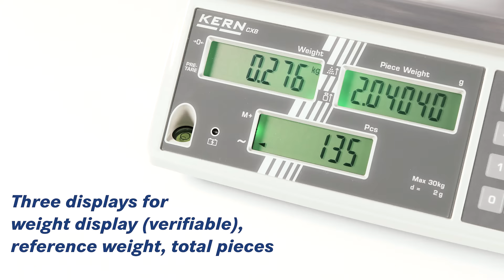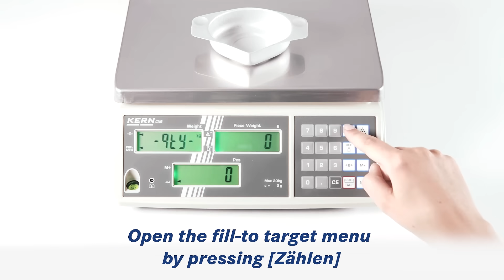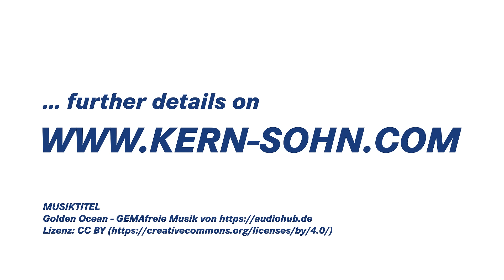Easy to use counting scale, also with EC type approval [M], counting res. 30,000 pt. | KERN CXB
• Precise counting: The automatic reference weight optimisation of reference weight gradually improves the average piece weight value
• Programmable using numerical key pad:
- required reference quantity
- known reference weight
• Three displays for weight display, reference weight, total pieces
· Audible Fill-to-target: target quantity or target weight can be programmed, e. g. for checkweighing. When the target value is reached, a signal will sound
• 10 memories for reference weights
• Counting results memory: adds up all individual piece counts, result is shown in total weight and total pieces
• Energy management: Backlight turns off after 5 sec
• PRE-TARE function for manual subtraction of a known container weight, useful for checking fill-levels
• Two balances in one: Changes from counting mode to weighing mode at the touch of a key
• Protective working cover included with delivery
• Internal rechargeable battery pack included with the delievery